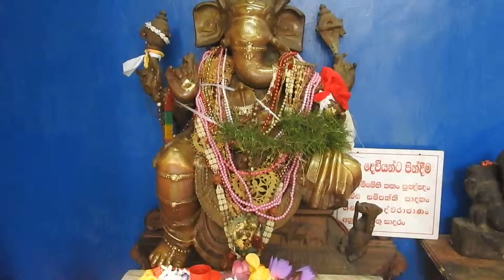Gangaramaya Temple Museum at Colombo (Sri Lanka) - 1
Shrikant Kelkar's visit to Gangaramaya Temple Museum at Colombo, Central Province, Sri Lanka in January 2019